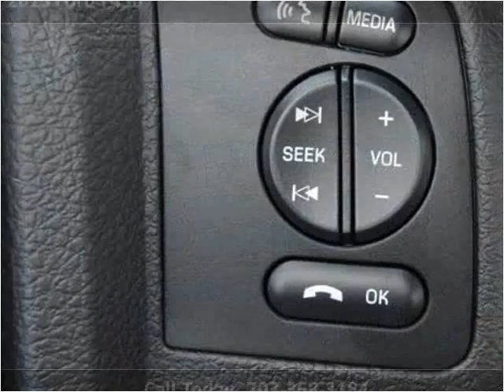2015 Ford F450 New Cars Manassas VA